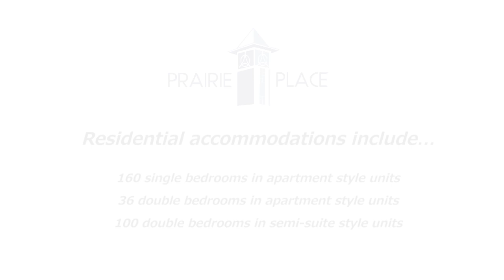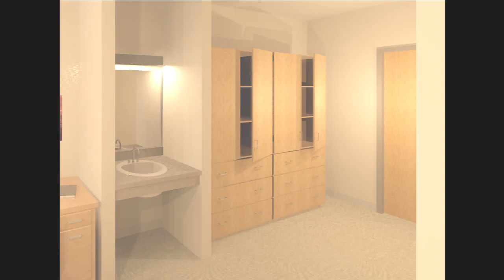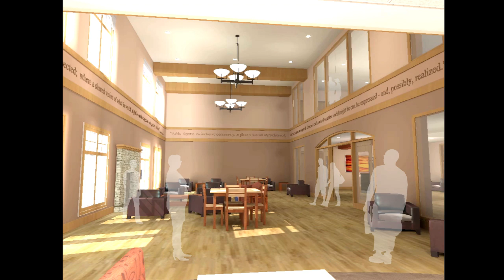Governors State University Residence Hall - Prairie Place Virtual Tour